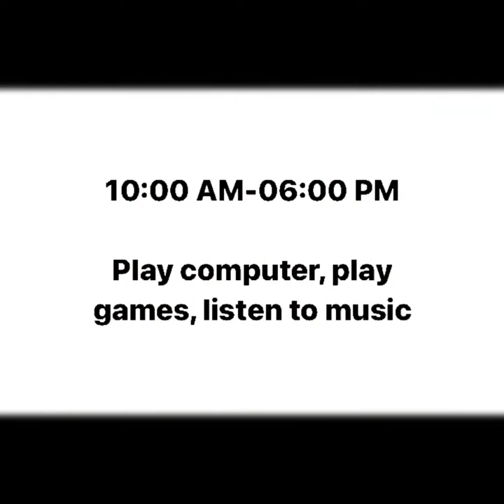My vlog in 1 day BY Pick Thanakorn